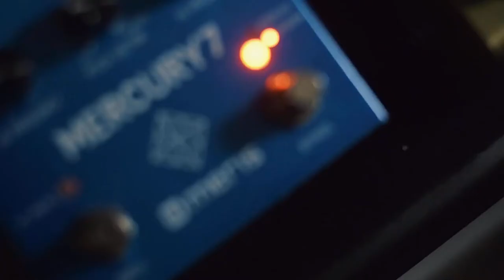Straturday - Ambient Guitar with a Fender Classic 60s Strat, Strymon Brigadier, and Meris Mercury7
Happy Straturday you guys!  I'm not usually a huge Strat fan, but I just got this 60s Lake Placid Blue Strat back from a friend and had to sit down with it and record a little clip.  I LOVE the sparkle and chime you get with Strats in the in-between setting.  There truly are some sounds you just can't get anywhere else.